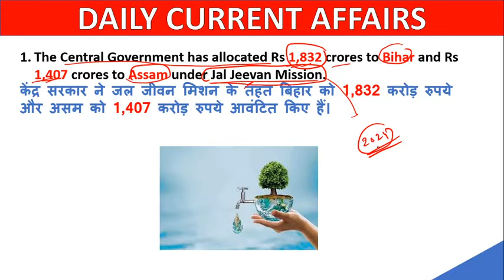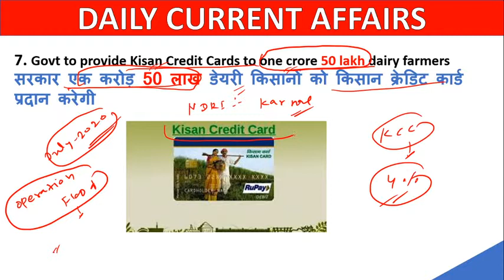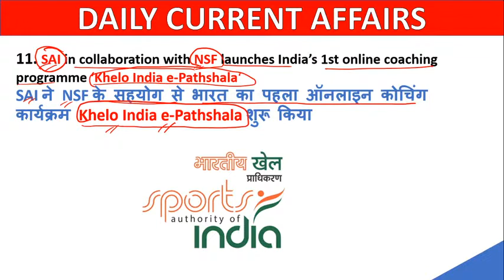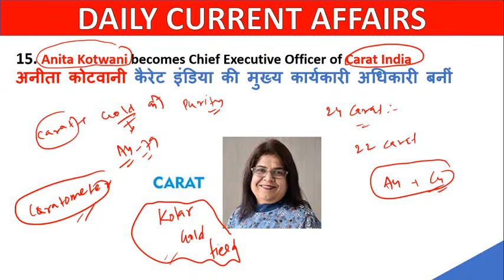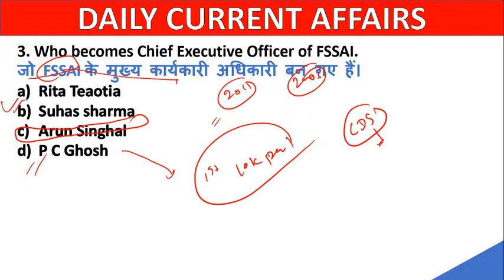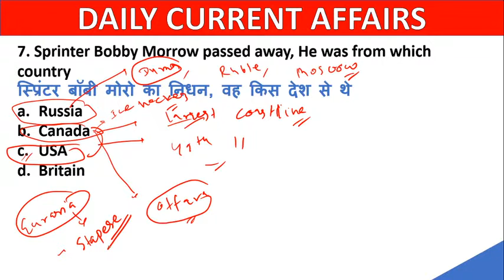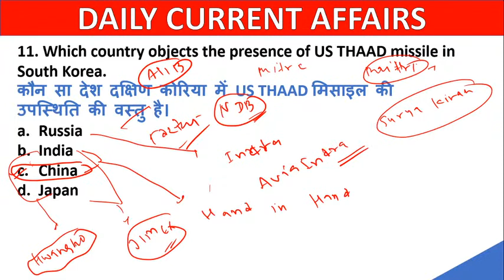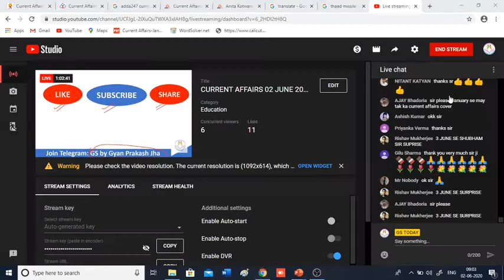CURRENT AFFAIRS 02 JUNE 2020 FOR SSC RAILWAY BANK UPPSC BPSC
current affairs 02 june for ssc railway bpsc uppsc